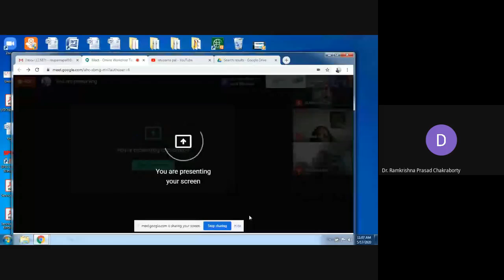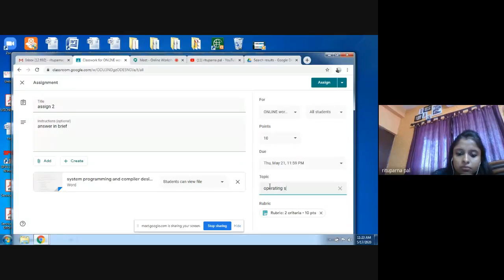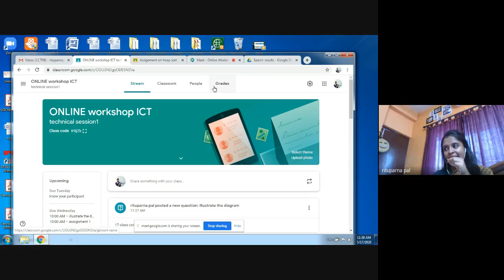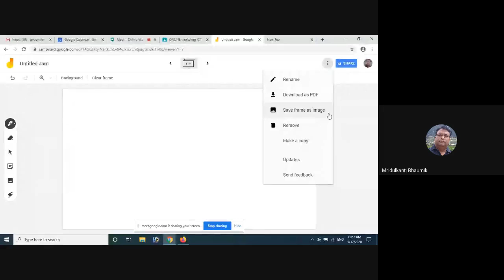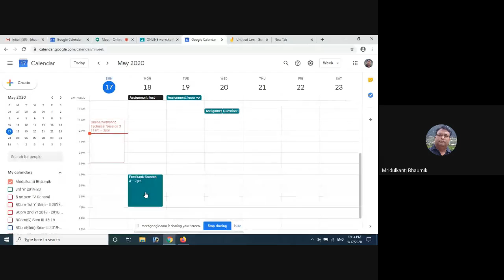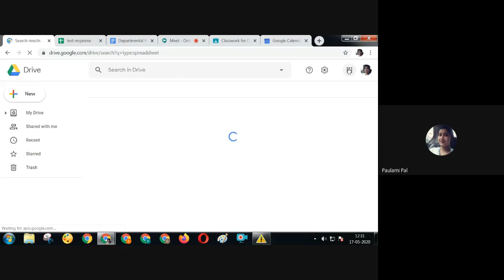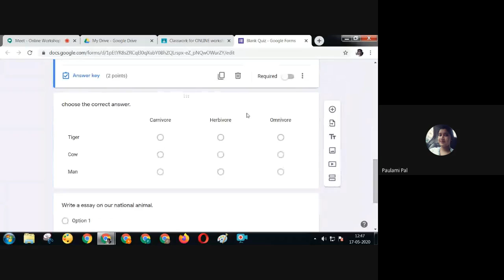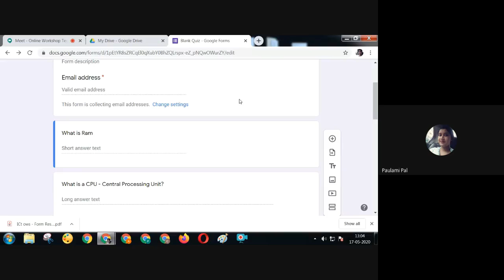e-Workshop Technical Session-III 17-05-2020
e-Workshop on "Re-Imagining The Teaching Methods in The Time of Pandemic and  Post Pandemic" Technical Session-III 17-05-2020